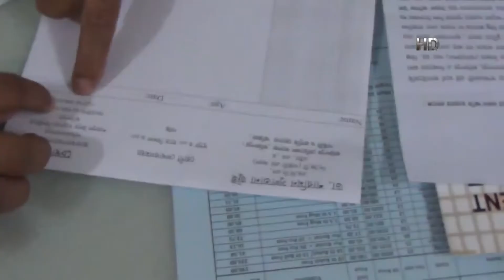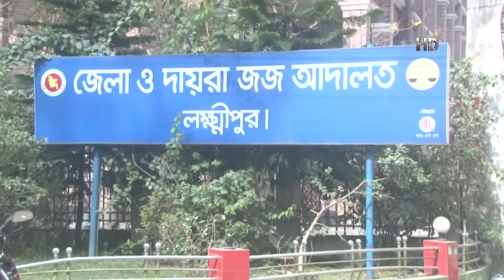সিজার করার সময় শিশুর হাত ভেঙ্গে ফেলার অভিযোগে বন্ধ করে দেয়া হলো হাসপাতাল | News | Bangla TV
ফরিদপুরের খাবাসপুরের আরামবাগ হাসপাতালে সিজার করার সময়, শিশুর হাত ভেঙ্গে ফেলার অভিযোগের প্রেক্ষিতে,জেলা স্বাস্থ্য বিভাগ অভিযান চালিয়ে হাসপাতালের সকল কার্যক্রম বন্ধ করে দিয়েছে।
শিশুটির স্বজনরা জানায়,গতবছর মৌসুমী আক্তার মুক্তাকে ওই হাসপাতালে সিজার করলে,ছেলে সন্তানের জন্ম হয়। শিশুটি জন্মের পর তার হাতে সমস্যা রয়েছে জানিয়ে ম্যাসেজ করতে বলেন চিকিৎসকরা।শিশুটিকে বাসায় নিয়ে যাবার পর তার অবিরত কান্নার কারনে স্থানীয় শিশু বিশেষজ্ঞের কাছে নেয়ার পর এক্সরে করানো হলে,হাত ভাঙ্গার বিষয়টি জানা যায়। পরে শিশুটিকে ঢাকায় নিয়ে চিকিৎসা করানো হয়।এ বিষয়ে অভিযোগ দেয়ার পর সিভিল সার্জন মো.সিদ্দিকুর রহমানের নেতৃত্বে স্বাস্থ্য বিভাগের একটি দল, অভিযান চালিয়ে নানা অনিয়মের কারণে ওই হাসপাতালটি বন্ধ করে দেন।